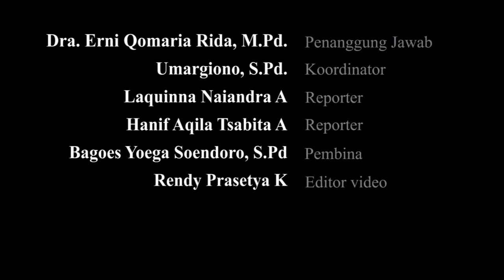Ceremony To Commemorate Kesaktian Pancasila and National Batik Day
ceremony to commemorate National Batik Day